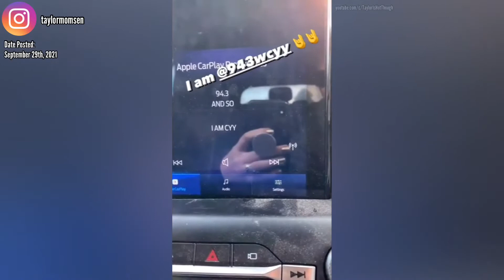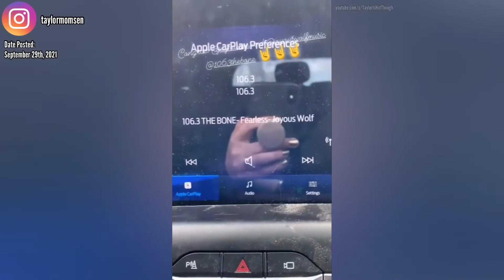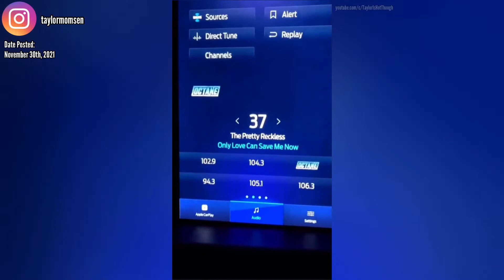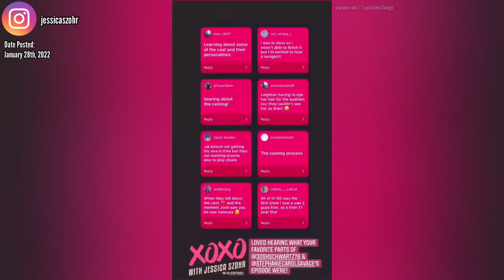The Pretty Reckless’ Instagram Stories (September 2021 - February 2022)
🚨 I am NOT The Pretty Reckless, I am a FAN ! 🚨

(almost) Every Instagram Story posted by official accounts/friends of the band (that I could find) about the band, posted between September 2021 to February 2022

Lots of people have Instagram so I apologise if I missed some stories but these are what I found, let me know if I did miss any.

I spent part of July spam making this series so I apologise if the quality isn’t as good, I also apologise for any syncing issues, it’s just how they saved.

I also, also apologise if I have some of the stories here saved without tags somewhere, I saved everything weird back then.

– Credits –

- All made by: @GlitterMomsen (me)
- All made using: InShot - Video Editor

– Thumbnail –
- Sticker: SOCIAL MEDIA ICON
- Filter: FRESH 04 (on 50)
- Font: LeagueGothic (by Caroline Hadilaksono & Micah Rich)

– Outro –
- Filter/Adjustments: DARK (on 50), GRAIN (on 13)
- Fonts: PUSAB & Amaticsc

13+

!! I do NOT make money from my videos !!

I do NOT own the base items in this video, if you want this taken down then all you have to do is ask, or content ID claim it, please don’t copyright strike me

🚨⚠️ To be SUPER CLEAR: I am NOT The Pretty Reckless or Taylor Momsen ! I am a FAN ! The band’s official YouTube channel (and other social media accounts) are linked above ! ⚠️🚨